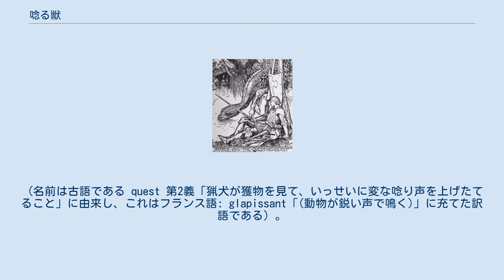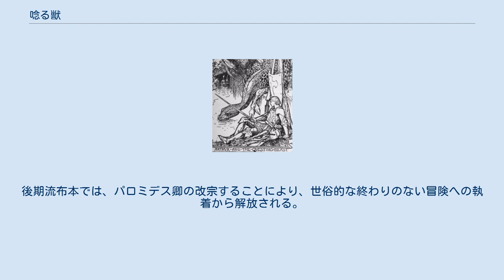唸る獣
アーサー王と唸る獣 唸る獣（うなるけもの、英語: Questing Beast (マロリー)、古フランス語: Beste Glatissant、新英訳: Bizarre Beast (Lacy 監修訳)）は、アーサー王伝説に登場する架空の怪物。
この獣を求め、ペリノア王、パロミデス卿、パーシヴァル卿などが冒険を繰り広げた。
 この怪物は頭と尾がヘビ、胴体は豹で尻はライオン、足は鹿という異形の姿をしている。
「唸る獣」（Questing Beast）という名前の由来は、その吠え声が、まるで30組の猟犬を使って狩をしているようだ、ということから来ている。
 (名前は古語である quest 第2義「猟犬が獲物を見て、いっせいに変な唸り声を上げたてること」に由来し、これはフランス語: glapissant「(動物が鋭い声で鳴く)」に充てた訳語である）。
 唸る獣が最初に見られる文献は、『ペルレスヴォー』（13世紀）や後期流布本の『Suite du Merlin』に見られる。
この後期流布本を元にして作られたトマス・マロリーによる『アーサー王の死』では、アーサー王が自分の姉とは知らず、モルゴースと同衾し、モードレッドを誕生させた後に登場する。
そのモードレッドがアーサー王の王国を崩壊させると言う悪夢を見た後、アーサー王は吠える獣が池で水を飲んでいるところを目撃するのである。
また、唸る獣はペリノア王やその血を引く者たちがこの獣を狩ろうと捜し求めた。
マーリンによれば、唸る獣は自分の兄弟に対し色情を抱いた人間の王女から生まれたという。
この王女は、自分を愛する子を作ると約束した悪魔と寝るのだが、悪魔は王女を操り、兄弟に強姦されたと訴えさせた。
王女の父親は、犬を使って王女の兄をバラバラに引き裂いたのであるが、彼は死ぬ前に不吉な予言をする。
すなわち、王女は自分を引き裂いた犬の群を思わせるような騒音を立てる憎悪の塊を産み出すであろう、と。
唸る獣は近親相姦、暴力、混沌、それから最終的に崩壊するアーサーの王国の象徴として扱われているのである。
 『ペルレスヴォー』では、吠える獣について大きく異なる描写をしている。
そこでは、吠える獣は純白であり、狐よりも小さく美しいとされている。
著者は、獣をキリストの象徴として描写しており、古き法、すなわちイスラエルの12部族の指示者によって殺されるのである。
13世紀の詩人、ジェルベール・ド・モントイユによれば、クレティアン・ド・トロワの『パーシヴァル、または聖杯の騎士』において吠える獣は「非常に巨大」と描写されており、さらには神聖なるミサ中に私語にふける不熱心なキリスト教徒の象徴として凄まじい騒音を立てていると解釈される。
後期流布本の後、『散文のトリスタン』やマロリーの記述によれば、サラセン人の騎士・パロミデス卿も唸る獣を探す冒険をしたと言う。
だが、この冒険は成功することはなく、またパロミデス卿はイゾルデへの恋も実らず、苦しみを得るだけであった。
後期流布本では、パロミデス卿の改宗することにより、世俗的な終わりのない冒険への執着から解放される。
そして、聖杯を巡る冒険の途中、パロミデス卿は獣によって殺されてしまうのであった。
この後、パーシヴァルとガラハッドが獣を湖に追い込んでいる。
 ^ OED. quest "2 Of hunting dogs: To break out into a peculiar bark at the sight of game; to give tongue; to bark or yelp. Obs. exc. dial." ^ 白水社 Le Dico 現代フランス語辞典